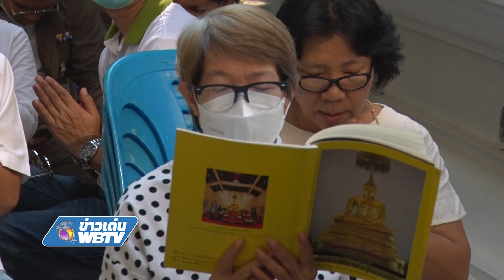ข่าวเด่น WBTV วธ ชวน “ครอบครัวหิ้วตะกร้า ศรัทธาอิ่มบุญ อุดหนุนชุมชน”